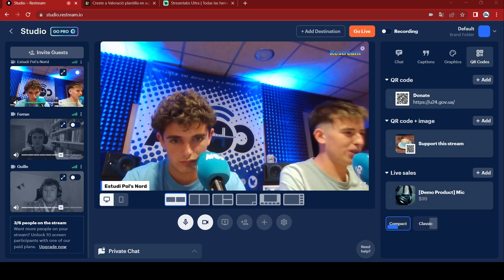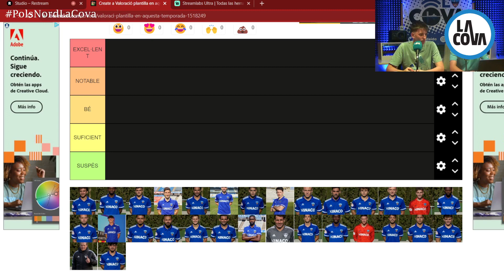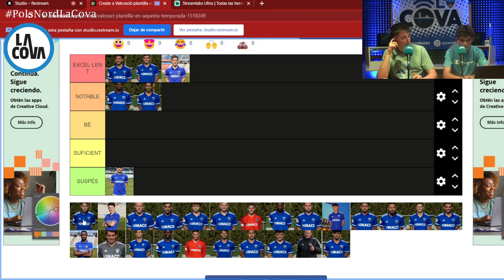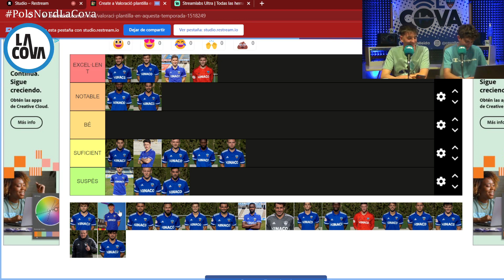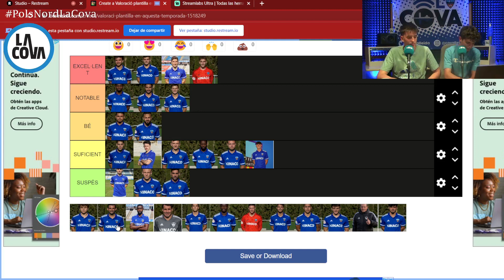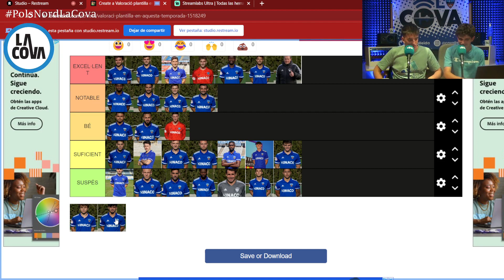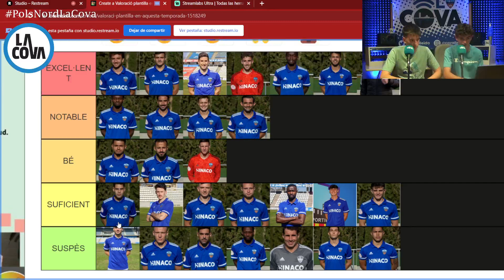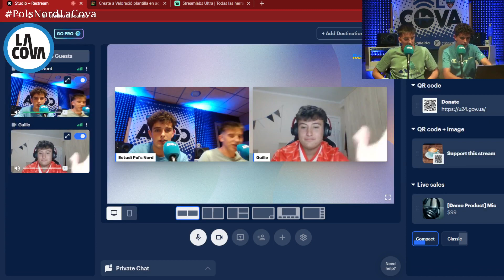Pol's Nord #70 / Viadero quédate